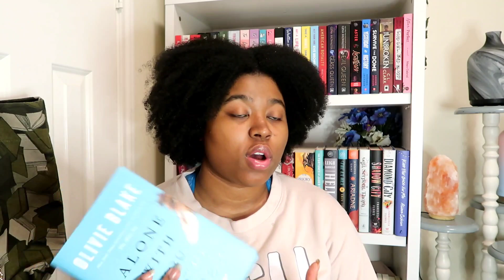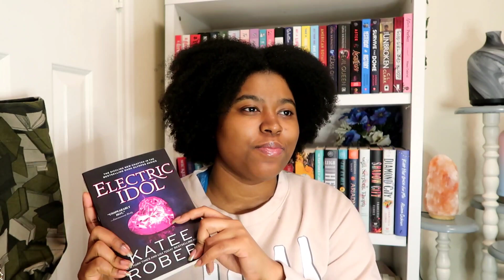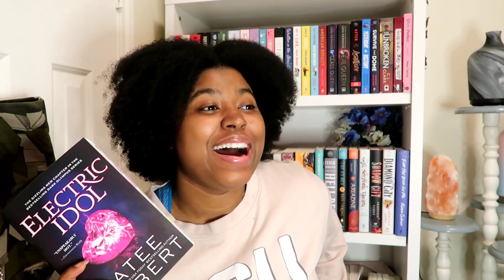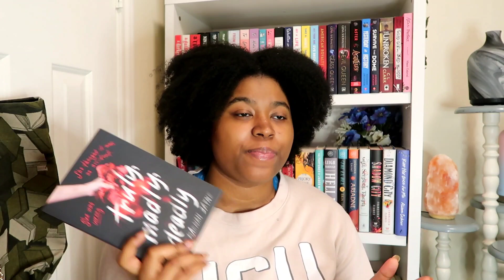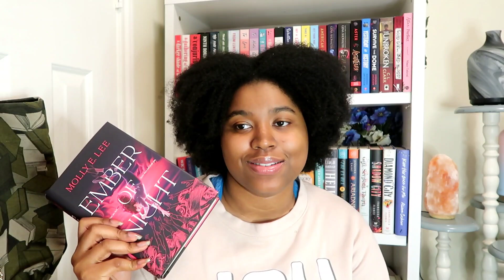Reading Updates [Some Reviews + Book Unhaul]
Thank you so much for all of the love and support. I feel like if I stick to my reading and uploading schedule, I'll reach my goal for this year in no time.

These last few weeks have been crazy, but you all make it so much better. I can't thank you all enough. Love you all and enjoy the video!